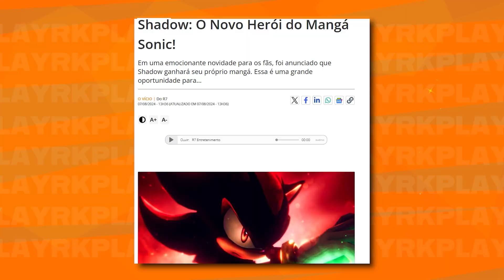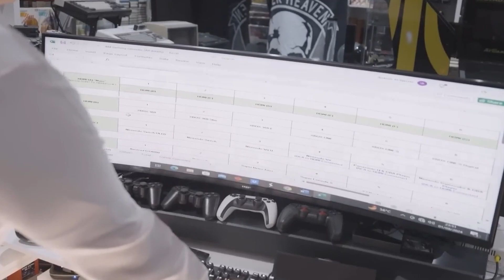Parece que o Shadow vai virar mangá e você nao vai poder comprar | Rk NEWS Shorts